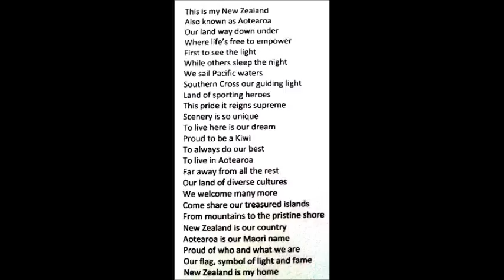This Is Our New Zealand - New Anthem Instrumental (Lyrics)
Was writing a new Anthem with the music, and here are the lyrics for now. Singing version to come. Composed and played  by myself.
You will see my other 54 tunes, most my From The Heart double CD. All music/instruments played/recorded, composed and CD designed by myself. There are 36 tracks and feedback has been excellent, with the general comment that to listen to all the tunes and drift into any mode one feels from each tune, as one gets to know the sequence. Referrals have come from friends of those who have listened to it. I would like to find a market or promoter for the music. Please visit and listen to the other tracks on my Most of the tracks were composed during the late hours and had to be recorded at the time as the next day I had no idea how they sounded and could not play them, and still can't. All instruments were played individually by myself and compiled to make up the finished tune. It fulfils a personal ambition and I hope you enjoy listening to it as much as I enjoyed putting it together. All music/words in this compilation are copyrighted with APRA New Zealand. I played as drummer in one of New Zealand's top bands, The Hi-Revving Tongues back in the 60's, with two top hits Tropic of Capricorn and Rain and Tears, won NZ Battle of the Bands in 1968 and the Loxene Gold Disc Group Award in 1969. We did extensive touring in NZ, Australia the Pacific and a 4 month world trip playing on a passenger liner. I was the drummer in the band and was playing in my last band for 21 years until 8 years ago now. Happy listening and please feel free to make contact Enjoy listening to it as much as I enjoyed putting it together. All music/words in this compilation are copyrighted with APRA New Zealand. Chard